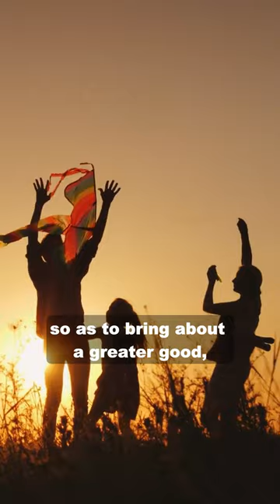The Problem of Evil